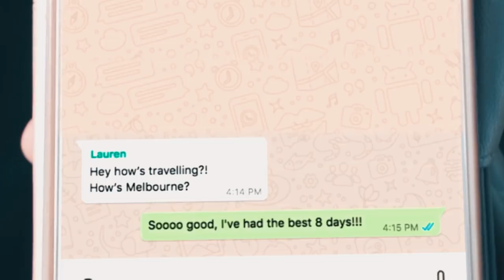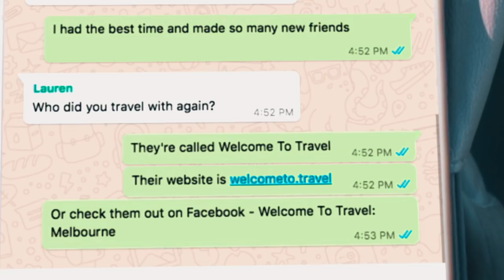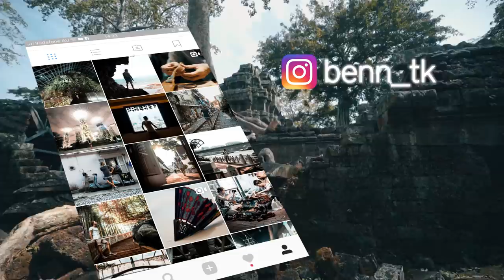This is Melbourne City - Welcome to travel | Cinematic Travel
Quite some time ago i filmed a tour company called Welcome to travel, in my home city, Melbourne, Re - visiting many amazing places i grew up in. Heading to Melbourne? if you would like to do this tour the details are below! (all drone shots used were kindly donated from visit Victoria)

TKVIDEO

BUY MY GEAR HERE! ( researched for lowest prices possible, love TK )

Phantom 4 Backpack ( Best backpack for phantom 4 and phantom 4 pro)